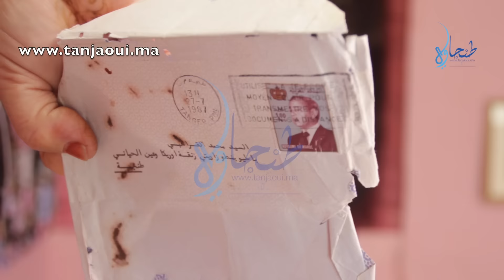عائلات طنجاوية تناشد الملك محمد السادس